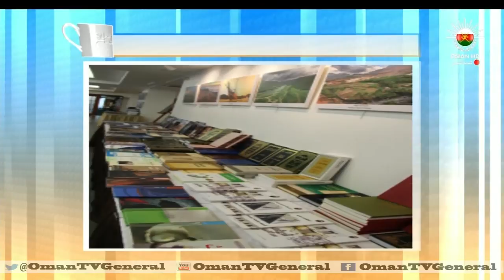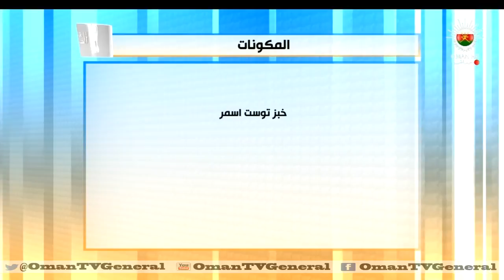قهوة الصباح - الخميس ٢٦ سبتمبر ٢٠١٣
حلقة الخميس ٢٦ سبتمبر ٢٠١٣
على اليوتيوب بجودة عالية HD